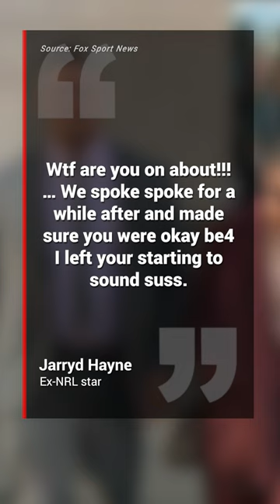Jarryd Hayne rape trial revealed tapped phone calls and ‘steamy’ messages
The conversation between NRL star Jarryd Hayne and his 26-year-old victim rapidly turned from flirtatious to devastated.